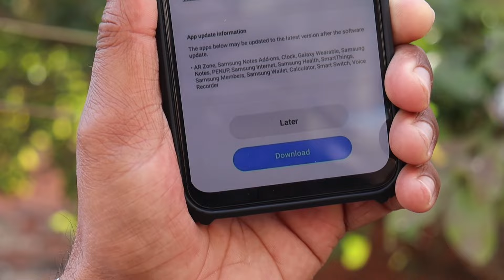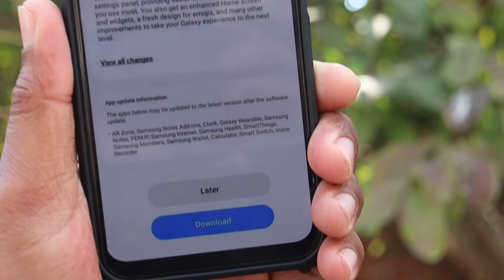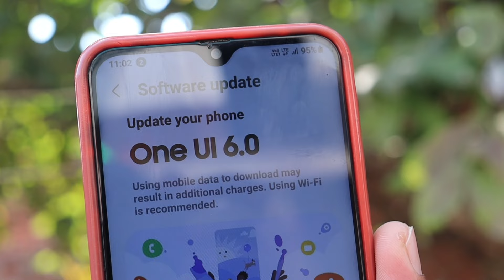Samsung OneUi 6.1 Software Update Date | One UI 6.1 Update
Your Quarry:-

Samsung Update date OneUi 6.1
Samsung OneUi 6.1
Samsung OneUi 6.1 update
Samsung Update list
Samsung Update date
Samsung OneUi 6.1
Samsung One Ui 6.1 date
Samsung Release date
Samsung Launching OneUi 6.1 Software
Samsung Software Update One ui 6.1